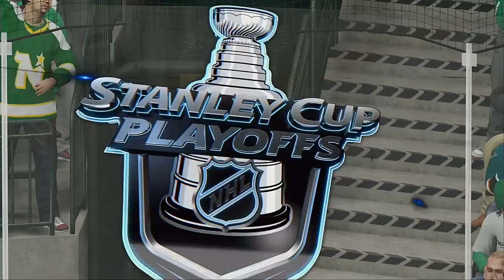NHL 2021 Stanley Cup Semi Finals Game 5 San Jose Sharks @ Dallas Stars